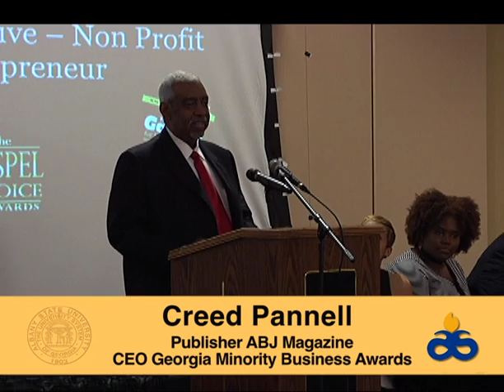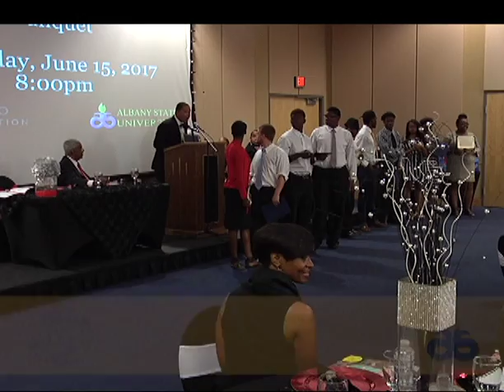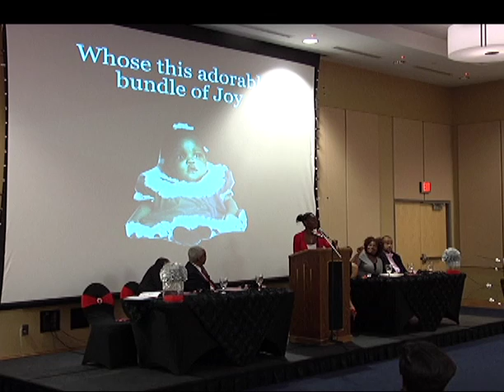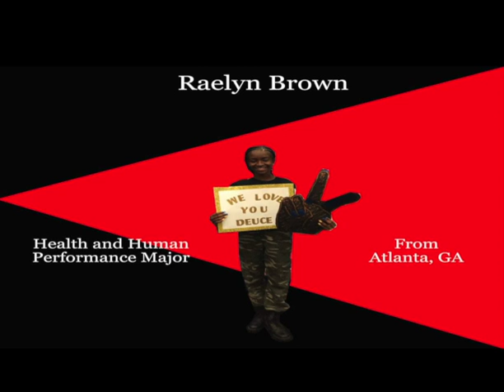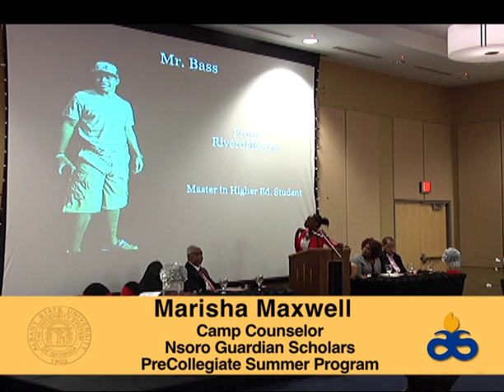Nsoro Banquet 2017: Creed Panell | Albany State University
Creed Panell serves as keynote speaker for the 2017 Nsoro Summer Program Banquet. The banquet took place at Albany State University in Albany, Georgia.